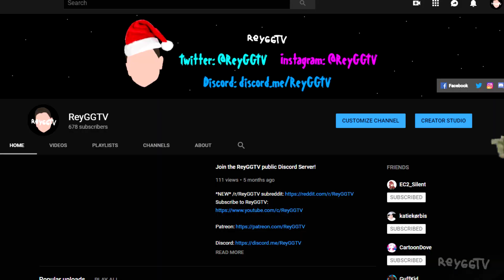If Filthy Frank was in Hilda | ReyGGTV